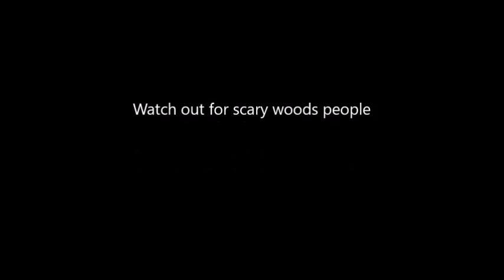Creepy abandoned campground and Satanic ritual site.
We came across this place while exploring on our UTV. We have no idea what it's all about. Maybe some people were doing some kind of satanic ritual there. You be the judge.